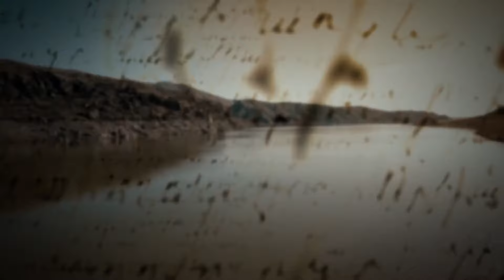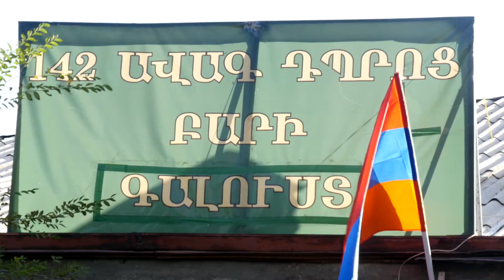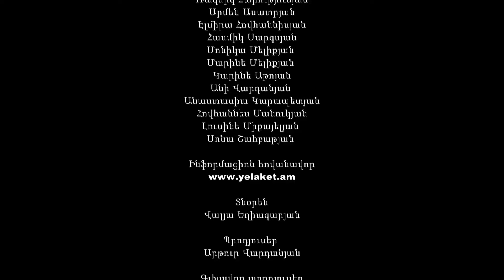Պապայի Աղջիկները Մաս 148